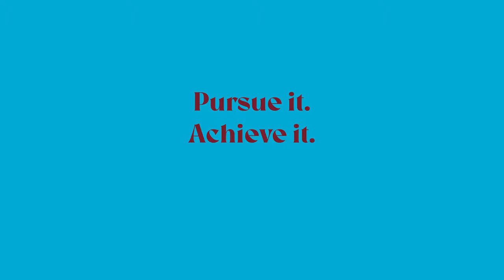Lake Forest College: Richter Scholar Veronika Chernik ’24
As a Richter Scholar, Veronika Chernik ‘24 had the opportunity to perform research with Assistant Professor of Mathematics Andrew Gard on Exploring the Broader Impacts of the COVID-19 Pandemic.

Veronika’s project focused on analyzing expected and actual income loss during the COVID-19 pandemic and how various demographic factors, such as education level, age, and gender affected the results. Being part of the Richter Scholar Program allowed Veronika to not only learn new research skills, but also work one-on-one with a professor. By participating in hands-on research during the summer after her first year at Lake Forest, she already feels like she will have a leg up on other students when applying for graduate school or research jobs after graduation.